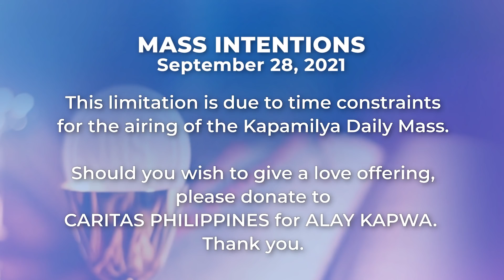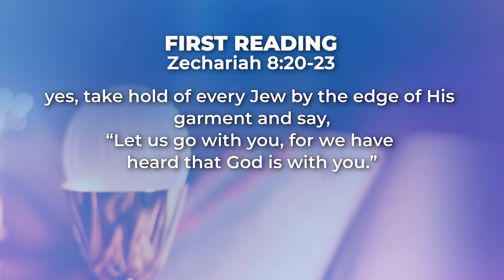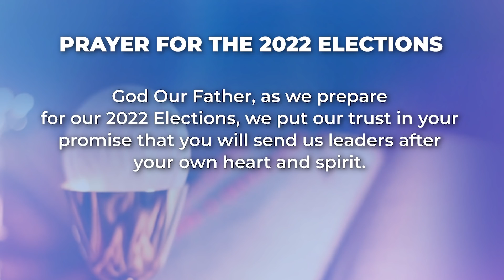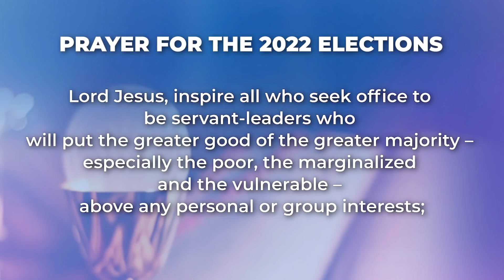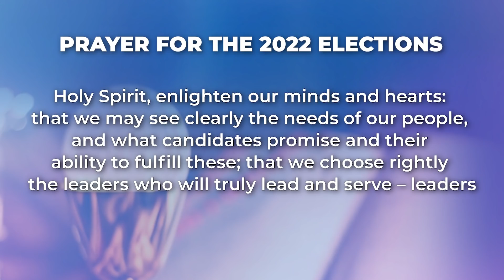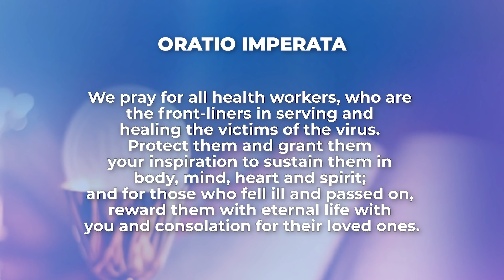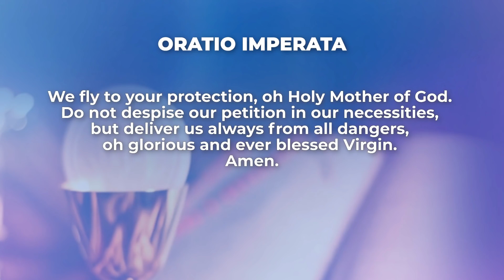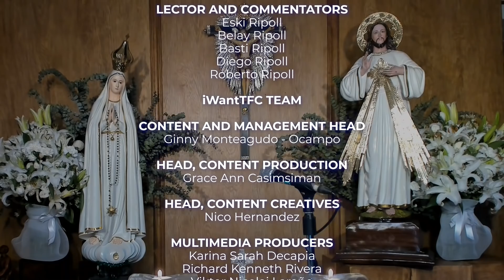Feast of Saint Lorenzo Ruiz | September 28, 2021 | Kapamilya Daily Mass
Today is the feast of St. Lorenzo Ruiz, the first Filipino saint of the Catholic church. If we take a look at the life of St. Lorenzo Ruiz, his martyrdom is a reminder that there is no accidents in God plan. He went with the Dominicans to escape the false charges of murder, but they ended up being tortured in Japan. After days of torture, towards the end of his life, he gained the courage to stand for his faith and achieve the biggest sacrifice of his life. We need to trust the movements in our life, pray to understand what is God asking us to do. We must discover the plan, because there is no accidents in the path He has put us in. Let us pray that like St. Lorenzo, may God give us the grace to trust in the Lord and stand for our faith. Reflect more on this as we celebrate the Kapamilya Daily Mass today, September 28, 2021, with Father Tito Caluag.